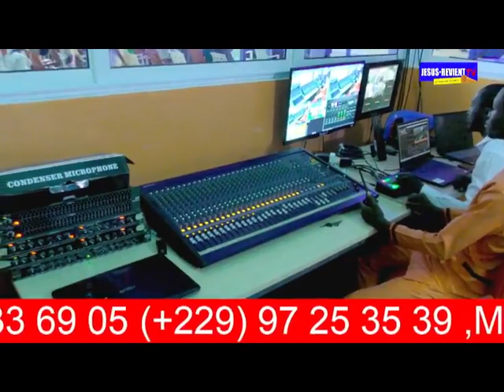🟥❗️OPÉRATION DE SAUVETAGE DE LA CHAÎNE DE TÉLÉ DU GROUPE JESUS-REVIENT